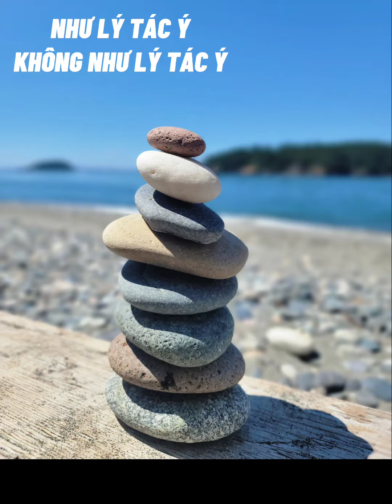Sư Trí Tịnh giảng về khái niệm NHƯ LÝ TÁC Ý và KHÔNG NHƯ LÝ TÁC Ý. Chùa Phật Pháp, Florida